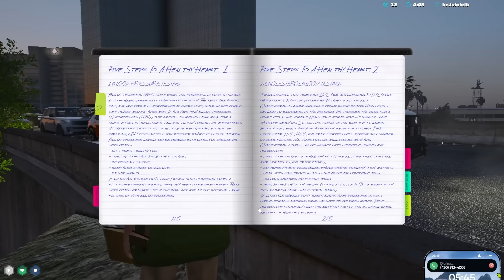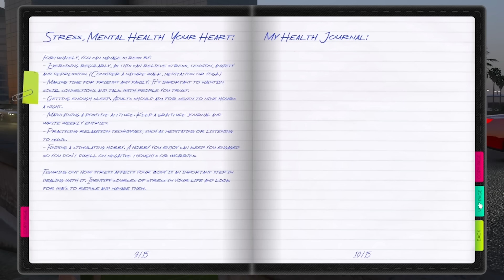JAMES RANDAL & THE RETURN OF THE CUBAN FEDERALES! NoPixel 4.0!